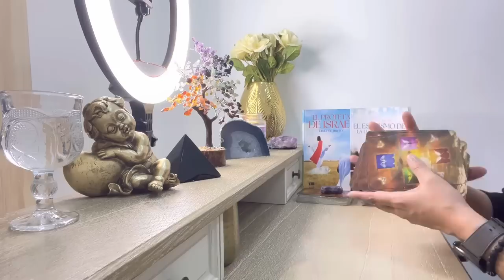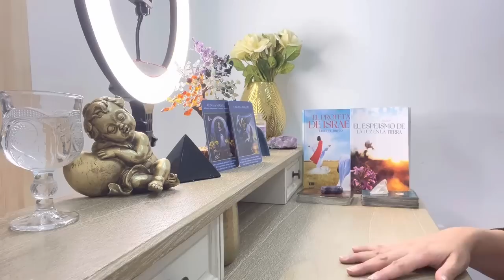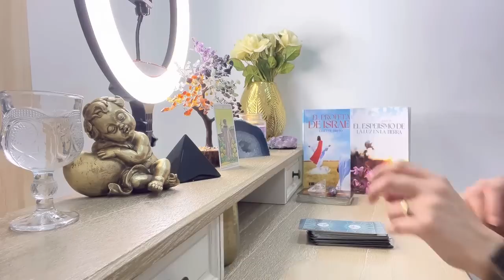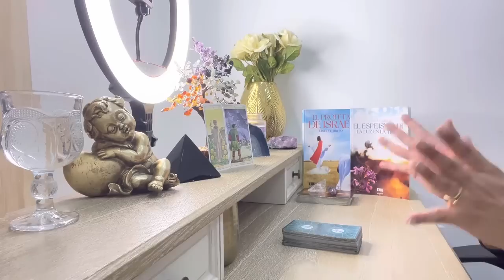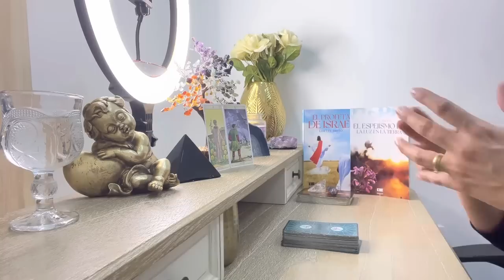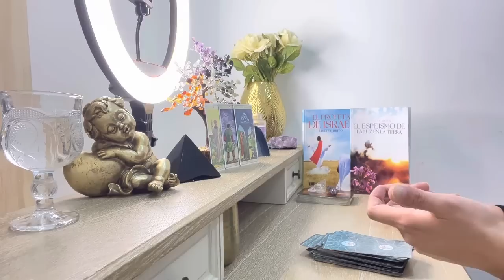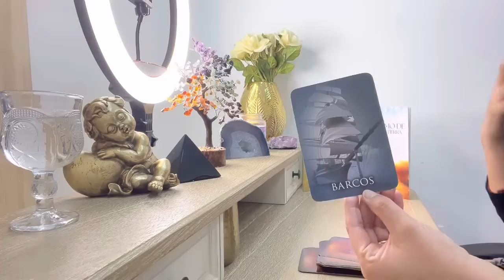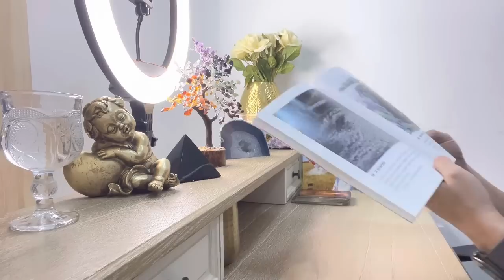CÁNCER ♋️ A. MIGUEL DEJA ESTE MENSAJE PARA TI. CRECES Y TE POTENCIAS. CUÍDATE DE LA ENVIDIA; COSECHA